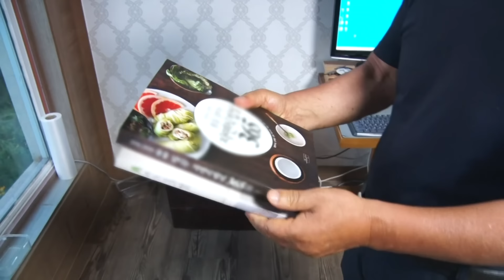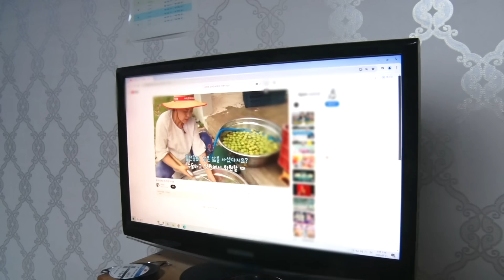남편을 살린 자연요리연구가 '옥경 씨', 6년 전 그녀는 아이가 되버렸다 [인간극장] | KBS 240708 방송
6년 전, 알츠하이머 진단을 받은 아내 옥경 씨를 돌보는 학운 씨.
42살에 직장암에 걸렸던 학운 씨는 아내의 자연식 덕분에 완쾌했다고 굳게 믿고 있다.
엄마의 어깨 너머로 음식을 배웠던 딸 현주씨가 엄마의 뒤를 이어 요리를 한다.
며칠 후, 남편이 나간 사이 옥경 씨가 홀로 나와 길을 헤맨다.